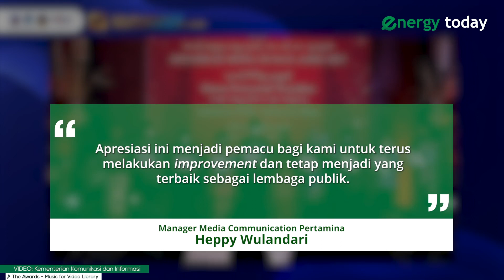PERTAMINA RAIH PREDIKAT TERBAIK UNTUK KOMUNIKASI PUBLIK ANUGERA MEDIA HUMAS KEMENKOMINFO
Pertamina meraih anugerah media humas (AMH) 2021 yang diselenggarakan Kemenkominfo dengan meraih predikat terbaik I kategori komunikasi publik untuk kelompok Kementerian dan Lembaga, BUMN  BUMD, dan PTN.

Penghargaan diserahkan kepada Manager Media Communication Pertamina, Heppy Wulandary pada Kamis  4 November 2021 di Nusa Dua, Bali.